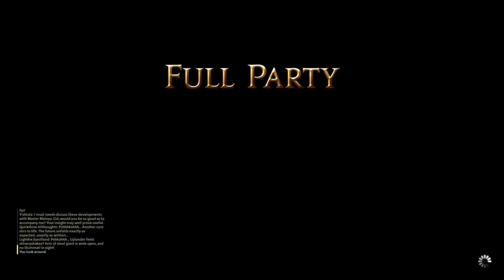Alexander: Midas || FFXIV: Heavensward Let's Play - Part 60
During our FFXIV Let's play, we'll be playing through FFXIV from level 1 to max level! Join me for the fun!

REALM: Jenova
CHARACTER: Vesper Valentina
ORIGIN ID: GamerPennyYT

Recording Software: OBS
Editing Software: Adobe Premiere Pro CC 2020, Photoshop Pro CC
Microphone: USB Condenser Microphone